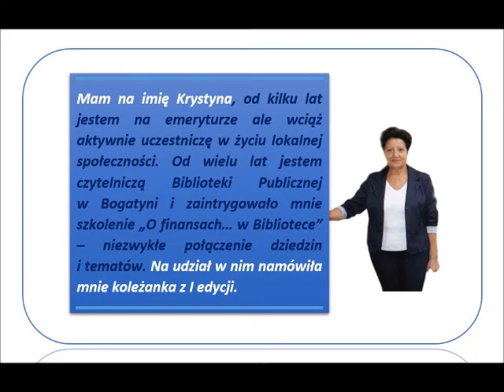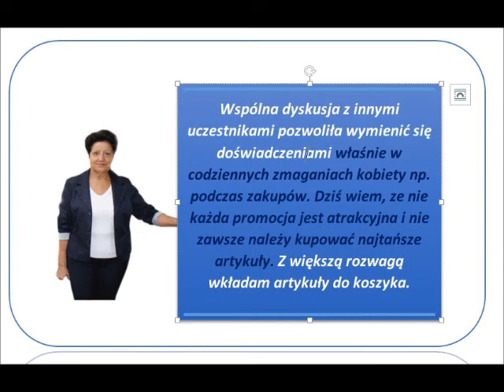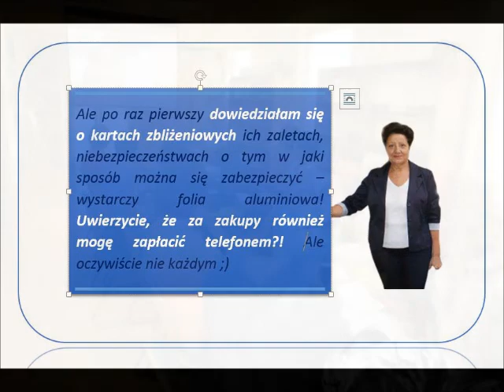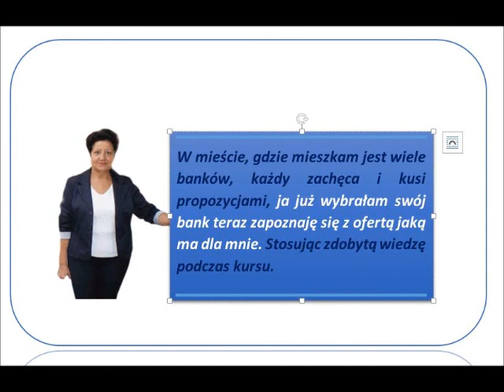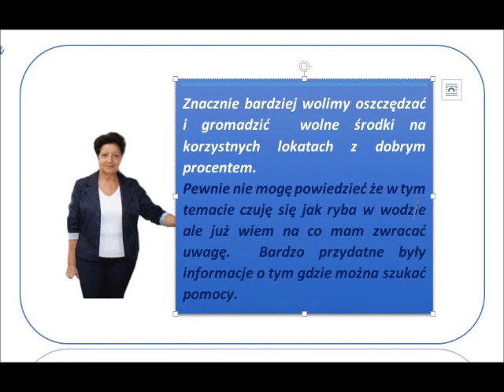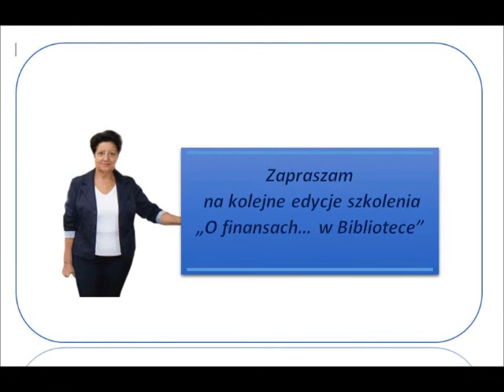Finanse w bibliotece 2013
"O finansach... w Bibliotece" II edycja w Bibliotece Publicznej Miasta i Gminy w Bogatyni. Kurs e-lerningowy dla seniorów. Realizowany we współpracy z Narodowym Bankiem Polskim w ramach programu edukacji ekonomicznej. Realizatorem projektu jest Fundacja Rozwoju Społeczeństwa Informacyjnego, a jego założenia są zgodne z celami Programu Rozwoju Bibliotek.